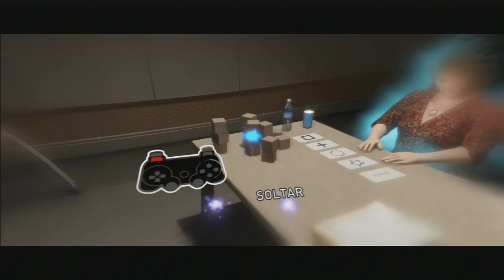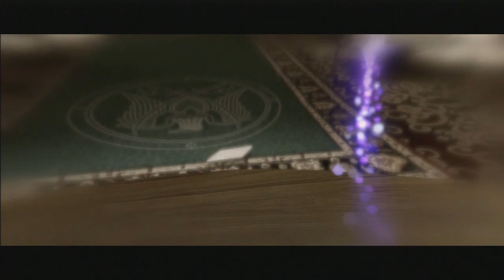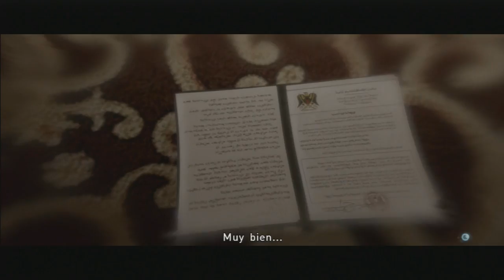Fede Juega Beyond Two Souls (Primeros Minutos)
Empezamos con esta exclusiva de Ps3. ¿Le seguimos?